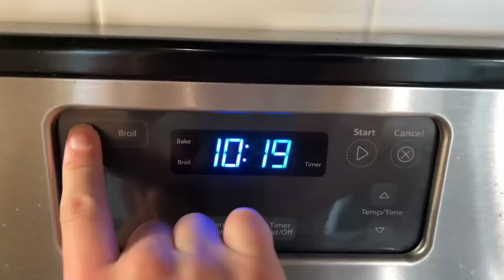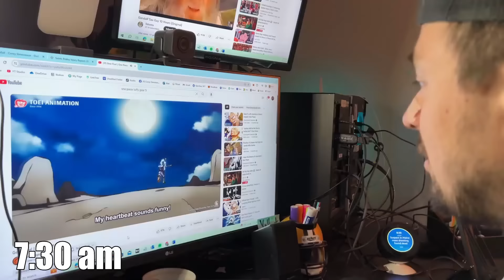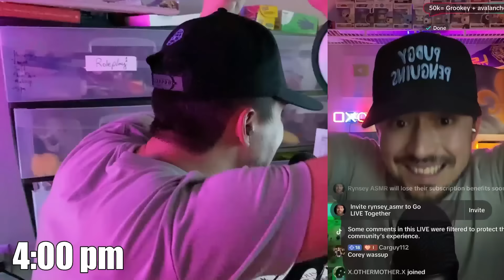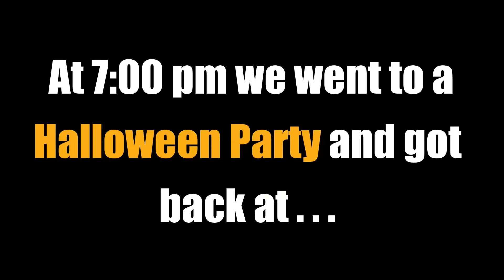24 Hour ASMR with Me! | Day in the life of ASMR Creator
Credit to @tomasmr553 and @deluxeklexasmr for the inspiration while making this video!

YOU WILL tingle to this Video! In this ASMR video, you will see what it is like to be me ... with some Public ASMR style and Whisper Overlay OFC! ENJOY SEXY PEOPLE! 😘😘😘

YOU NEVER HAVE TO SUPPORT MONETARILY, but if you would like too…